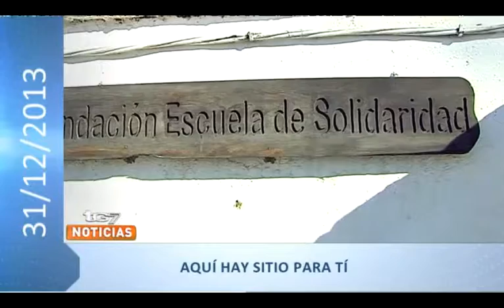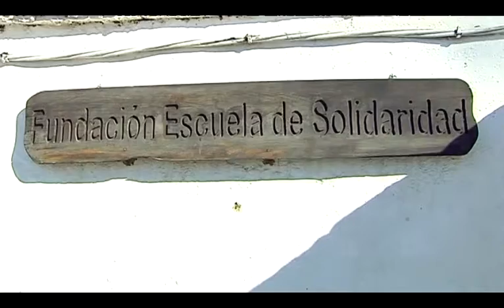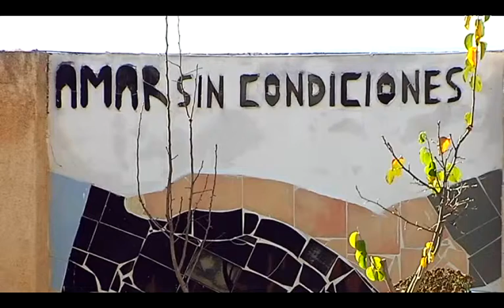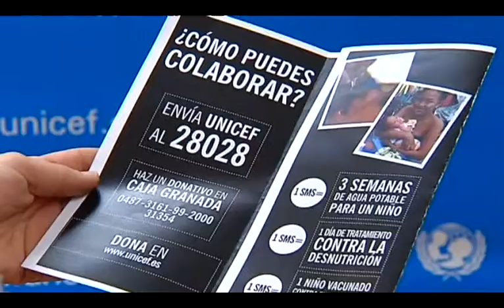TG7 Noticias 2ª Edición Martes 31 de diciembre de 2013